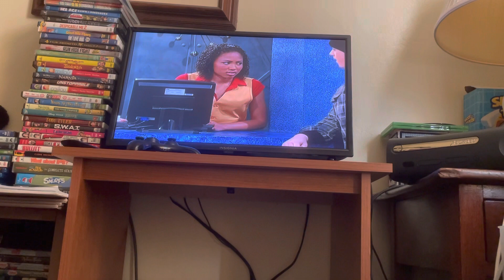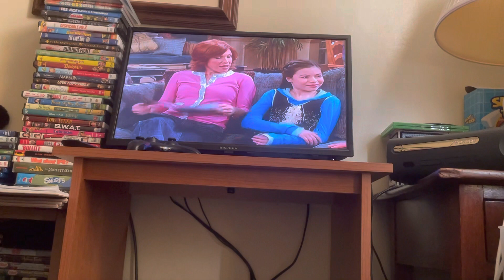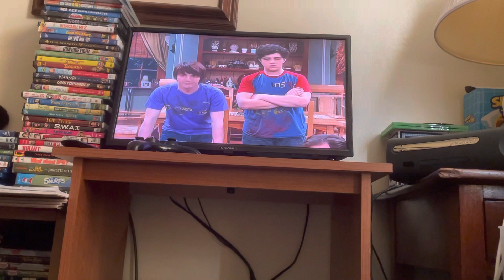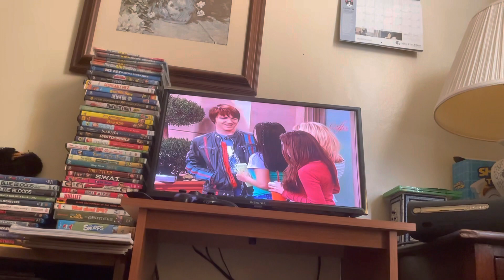Drake and josh